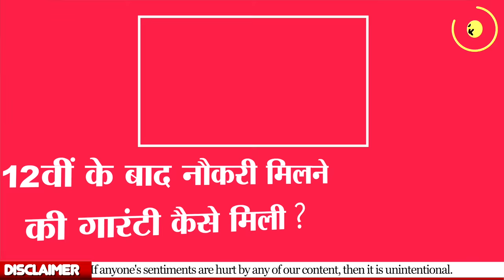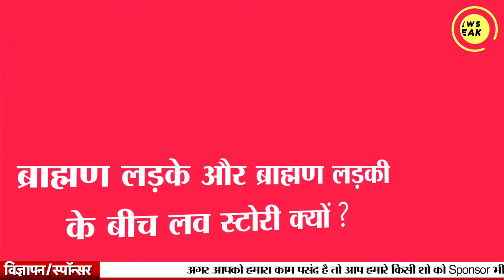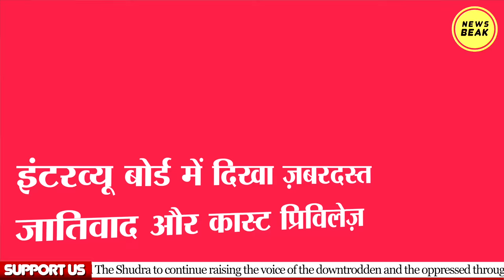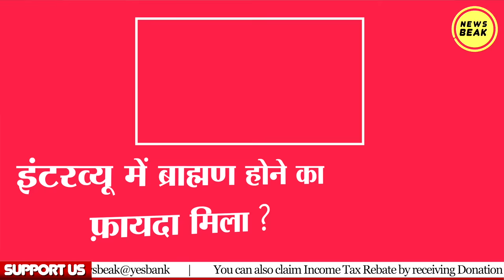12th Fail फिल्म का धांसू Review, शर्मा के लड़के को मिला Caste Privilege? देखिए फिल्म का विश्लेषण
12th Fail फिल्म का धांसू Review, शर्मा के लड़के को मिला Caste Privilege? देखिए फिल्म का विश्लेषण

UPI - newsbeak@yesbank